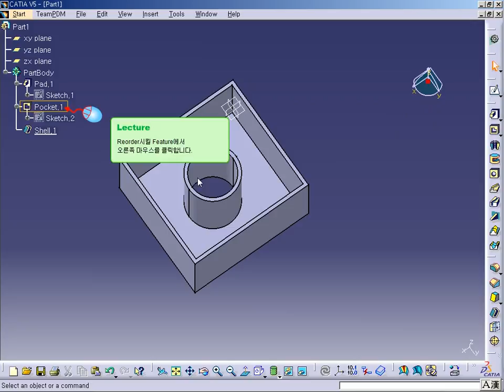CATIA V5 - Part design - Reorder feature [카티아스쿨]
카티아스쿨입니다. 이번 시간에는 CATIA V5 Reorder feature 기능에 대해 배워보도록 하겠습니다.